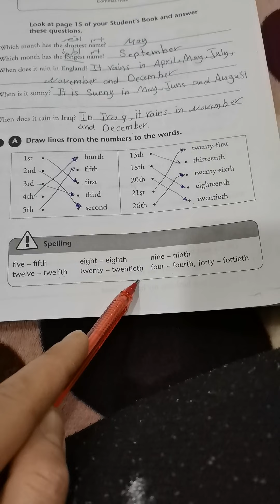٢٥ كانون الثاني، ٢٠٢١